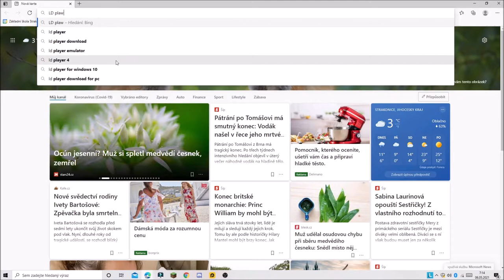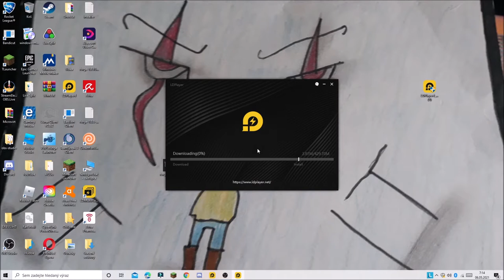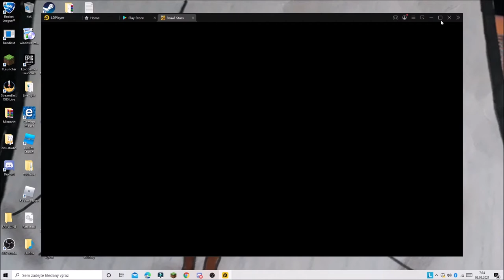Tutoriál jak stahnout Brawl stars na PC I Tutorial How to dowload Brawl stars for PC